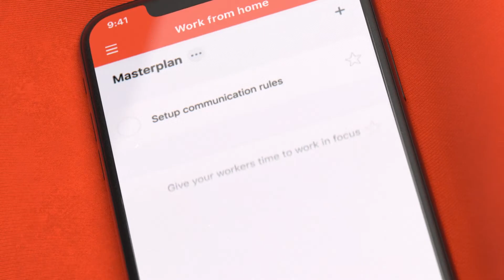Domowe biuro Michała // Nie Ma Biura // Odc. 4 // Sezon 2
Dzisiaj Michał i Rafał zabierają was na wycieczkę do "NieMaBiura" Michała
W pracy z domu bardzo istotne jest dla zachowania równowagi pomiędzy pracą i życiem prywatnym, wydzielenie osobnej przestrzeni do pracy. Oprócz wycieczki po domowym biurze CEO Nozbe, Rafał i Michał rozmawiają o tym co może się zmienić w ich setupie do pracy za sprawą nowości sprzętowych i systemów od Apple i Google.

### Rozdziały
00:00 Intro
00:41 Webinar
03:08 Książka No Office
04:09 Follow-up Zaufanie
08:19 Biuro Michała
20:50 Szafka
24:25 Chill Zone
27:57 Additional Desk
30:57 Taras
32:28 Światło
34:58 Gablotka
35:36 Korytarz
40:58 Apple Event

## Prowadzący